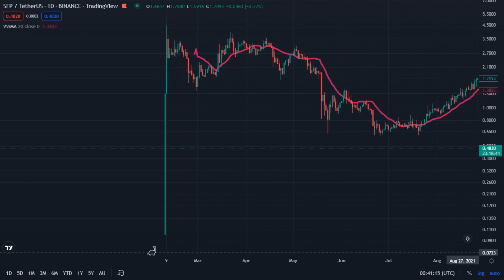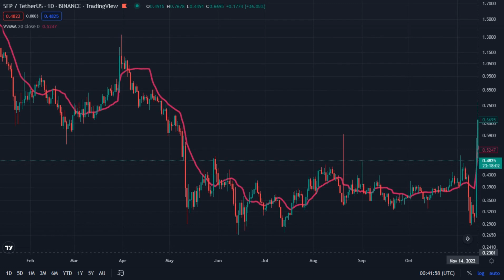SFP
Sfp / Tether _ Binance _ TradingView
Feb 09 2021 - Dec 02 2022